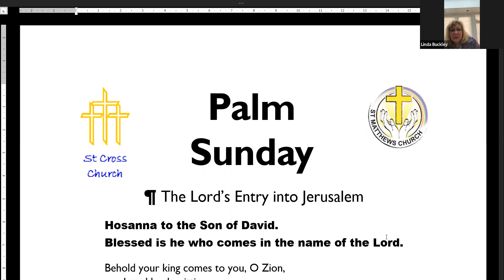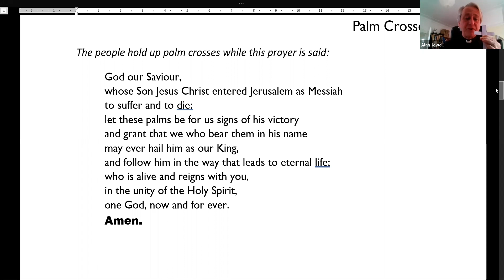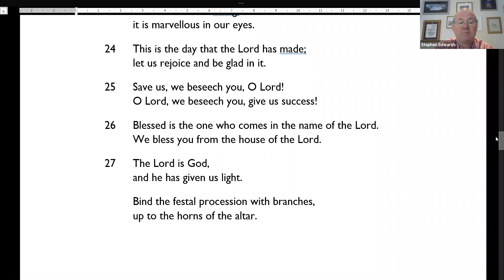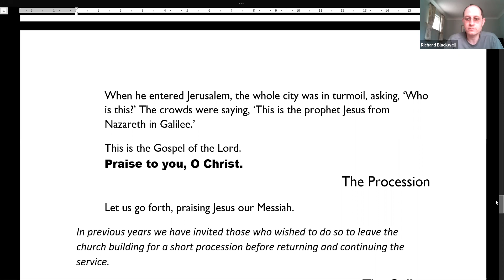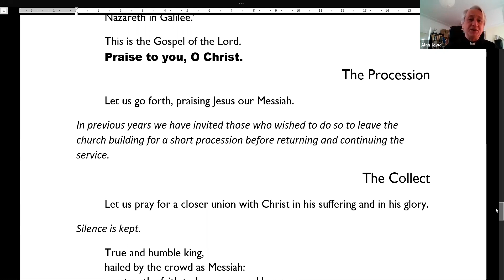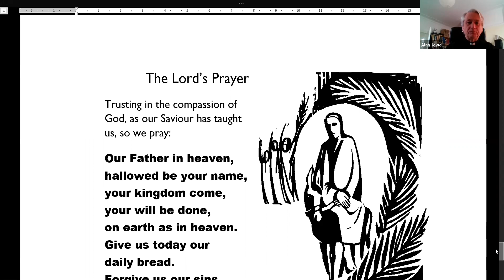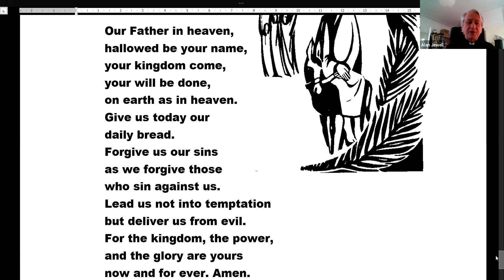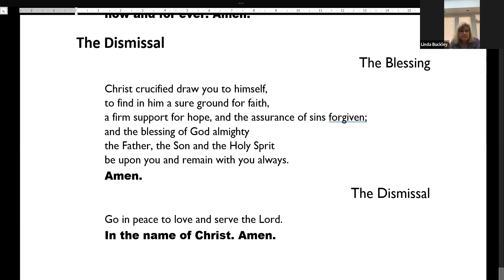Morning Worship for Palm Sunday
Prayer and worship for Palm Sunday Morning from St Matthew's, Stretton, and St Cross, Appleton Thorn